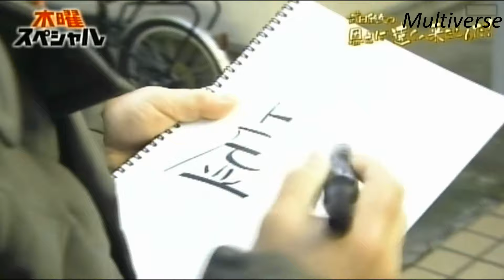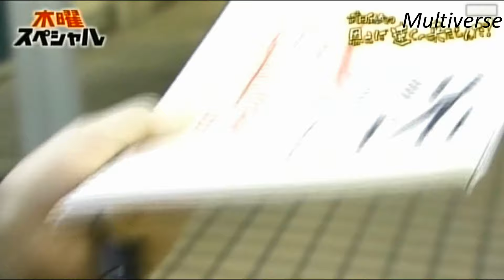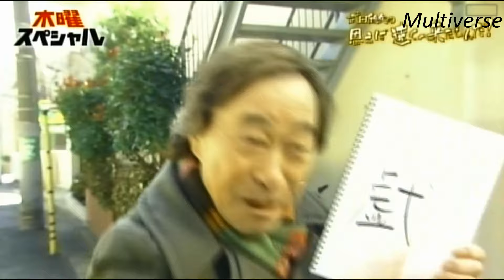武田鉄矢『人生のどん底時代に私の背中を押してくれた女性たち』